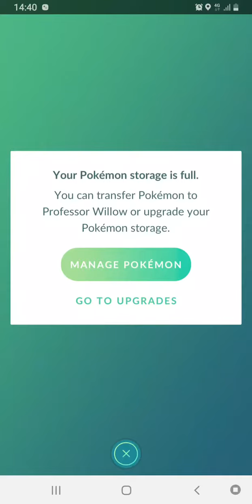Battling team rocket grunts